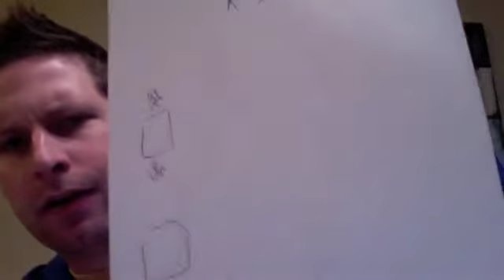Gigmaven's Ides of March Day Party on March 15th at Emo's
The Orange Effect wants to play Gigmaven's Ides of March Day Party on March 15th at Emo's